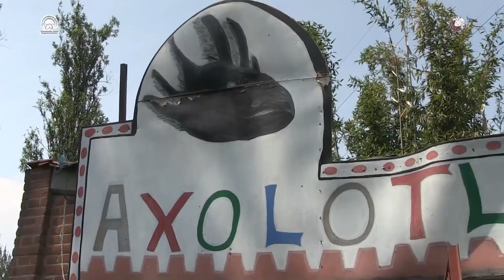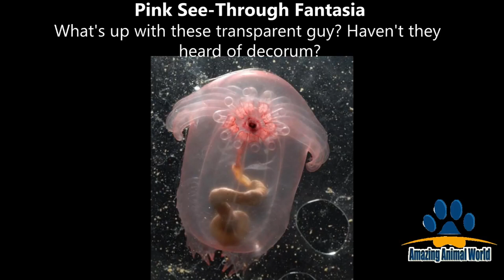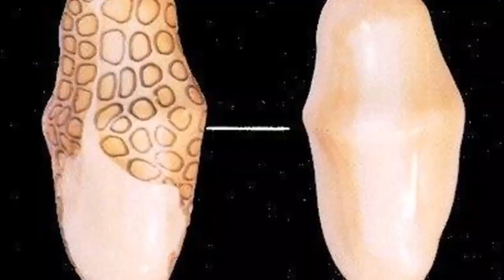15 Sea Creatures You Didn't Know Existed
🚨Join The ineedmoney Team At 🛠 shorturl.at/mrsM7 🚨moneygang 🛠

Comment Your Thoughts On The Video And Who You Would Like To See Up Next!

In This Video We Covered 15 Sea Creatures You Didn't Know Existed that will leave you speechless:

Axolotl,
Blob fish,
Cherax pulcher,
Stove pipe sponge,
Pink See-Through Fantasia,
Frilled Shark,
Leafy sea dragon,
Dumbo Octopus,
Christmas Tree Worm,
Sea Angel,
Marrus Orthocanna,
Red lipped Batfish,
Flamingo Tongue Snail,
The Box Jellyfish,
Goblin Shark

If you liked the video check out these other videos about more interesting facts like this!

Translated titles:
15 criaturas marinas que no sabías que existían

15 Meeresbewohner, von denen Sie nicht wussten, dass sie existieren

15 créatures marines dont vous ignoriez l'existence

15 criaturas marinhas que você não sabia que existiam

15 समुद्री जीव जो आप जानते नहीं थे

15 seediere wat jy nie geken het nie, bestaan

15 krijesa deti që nuk i dinit se ekzistojnë

15 የማያውቋቸው የባህር ፍጥረታት

15 مخلوقات بحرية لم تكن تعرف أنها موجودة

15 ծովային արարածներ, որոնք դուք չգիտեիք, որ գոյություն